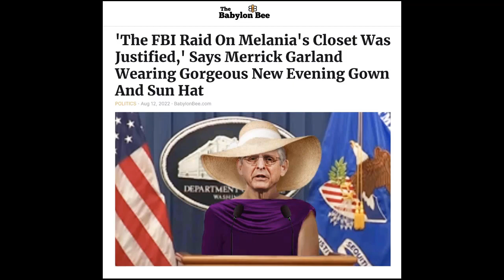Memes of the Day